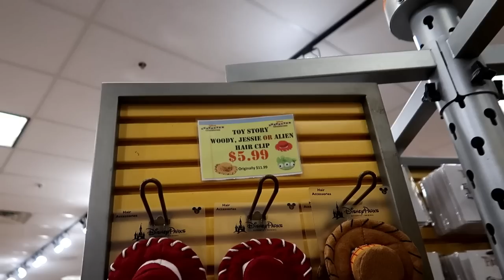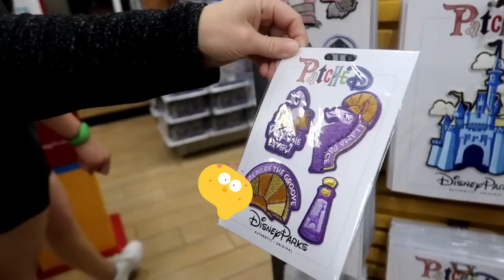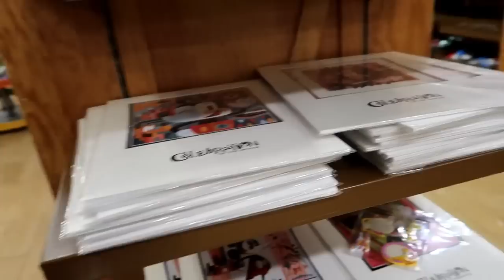Disney Character Warehouse UPDATE 1/4/2020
Hey Guys!
Join us as we head to 8200 Vineland and the Orlando Premium Outlets to do a Character Warehouse Update. This is the first of two updates of the trip. International will be out tomorrow morning.